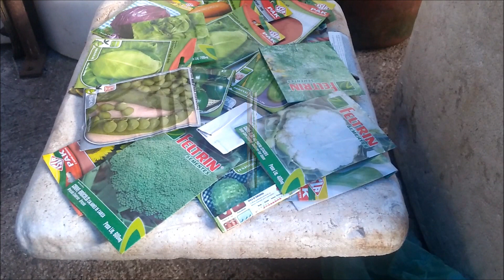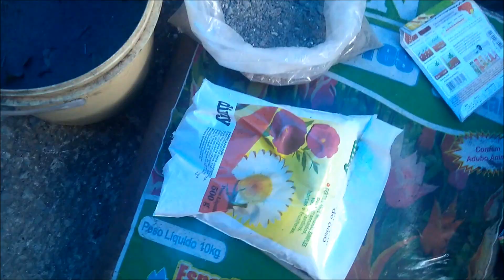COMO FAZER UMA HORTA EM PEQUENO ESPAÇO, EM CASA E NO APARTAMENTO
OLÁ !!!  VEJAM NESSE VÍDEO, COMO FAZER UMA HORTA EM PEQUENO ESPAÇO, EM CASA  O EM APARTAMENTO.

. VALMIR SALES .

. CANAL : GARAGEM ORGÂNICA .